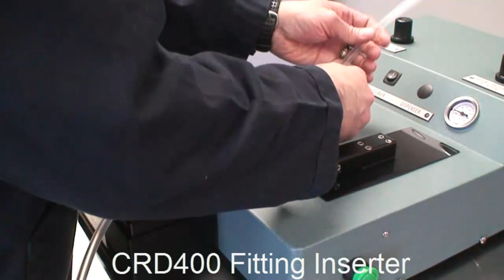CRD400 Fitting Inserter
The CRD400 Fitting Inserter is designed to install tubing on any part with a barbed fitting. It is optimal for complex geometry that is inherent in Y, T, Union fittings, as well as air switches and manifolds. The CRD400 also features a rotating nest that allows you to install tubing on multi barb fittings. This unit features a robust clamping and thrusting motion to ensure accuracy and strength.